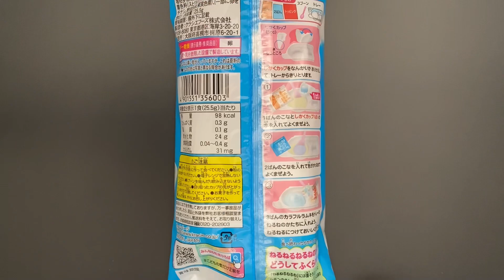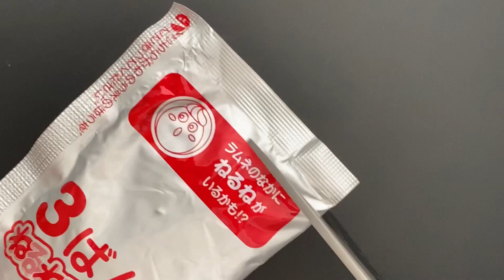ねるねるねるね ソーダ味 Neru Neru Nerune Soda ASMR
クラシエの知育菓子ねるねるねるねソーダ味をつくりました。トッピングのラムネが固めで歯ごたえがあっておいしかったです。ラムネの中にねるねがいるかチェックするのを忘れましたが、いなかったようです。
I made Kracie's Neru Neru Nerune soda flavor. Ramene topping was cruncy and good! I forgot to check if there is "Nerune" the charactor in the toppings, but seems there wasn't.